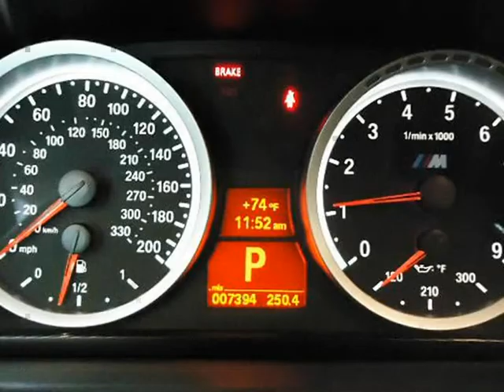2011 BMW M3 (Sorenson, Missouri)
2011 BMW M3 (Sorenson, Missouri)